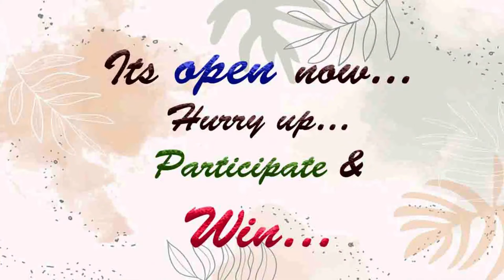Giveaway Announcement on 2k Subscribers